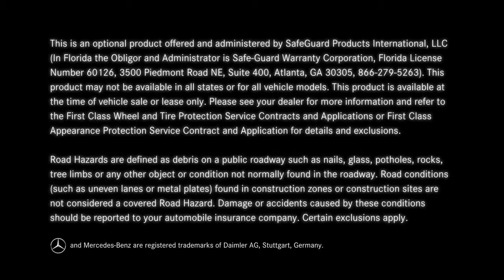First Class Wheel & Tire Protection Plans Mercedes Benz Financial Services